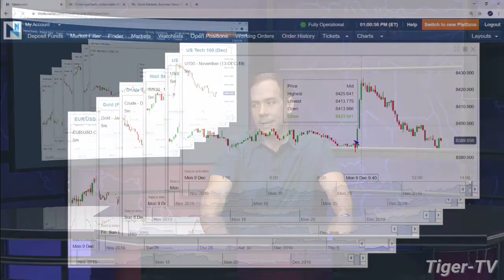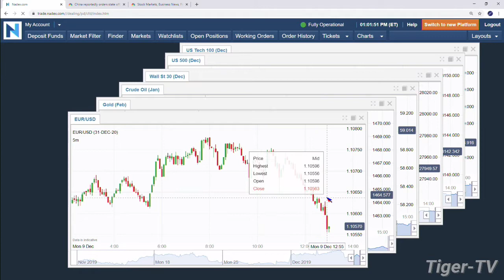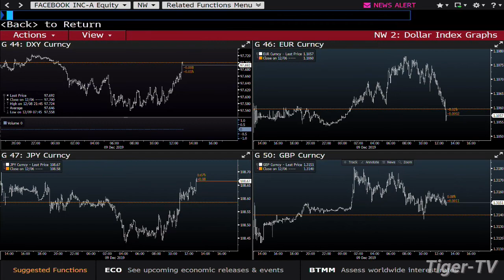December 9th, 1PM ET Market Update on TFNN - 2019